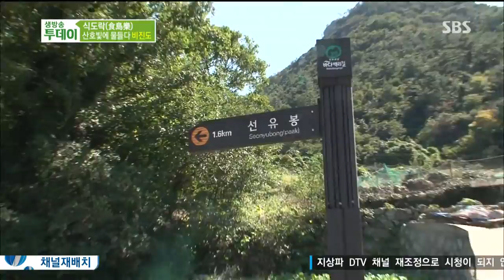SBS 생방송투데이 1067회 #6(4)